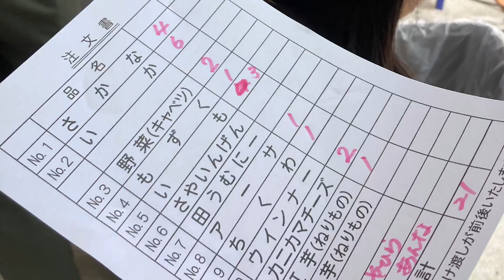沖縄観光 / 大城てんぷら店♪